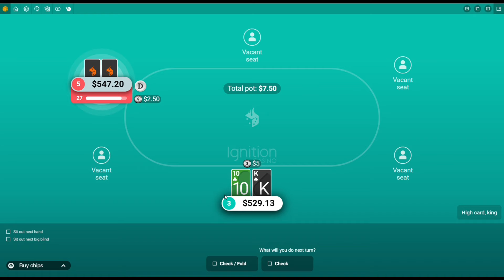What Online Poker Has Taught Me About Life - $500 Loss! ♠️